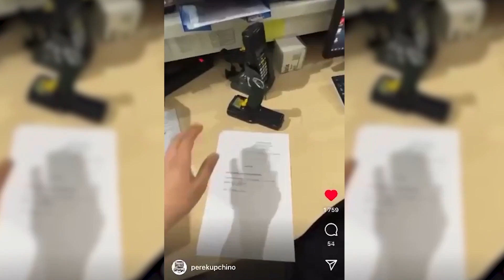Один день с самым скандальным автоблогером страны - Володей Перекупчино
Вова Перекупчино:
inst - @perekupchino

Haraba - канал про покупку и продажу автомобилей
★Объявления авто со всех популярных сайтов
★1 млн+ объявлений в месяц
★База объявлений со всей России
★Уведомления в телеграм
★Статистика цен по всей России
★Среднее время продажи автомобиля
★Анализ рынка по регионам
★Полная история и проверка автомобиля
★Продажа автомобилей перекупа в кредит
★Внутрення доска объявлений по ценам ниже рынка
★Доска подбора - заявки от подборщиков
★Возможность самому оставить заявку на подбор автомобиля
★Весь бизнес перекупа в одном приложении